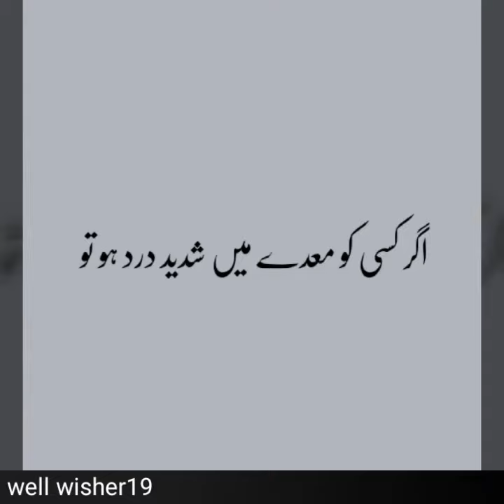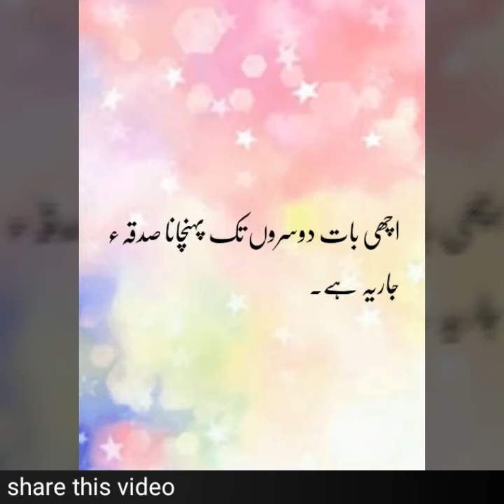Stomach Pain Relief With Egg | Home Remedy For Stomach Pain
maidai k dard ka asan ghareloo ilaj.. duaon me yad rakhen.. apnay pyaron sy share karen.